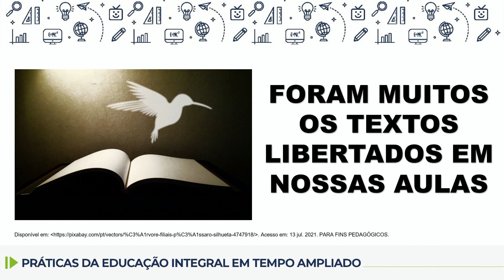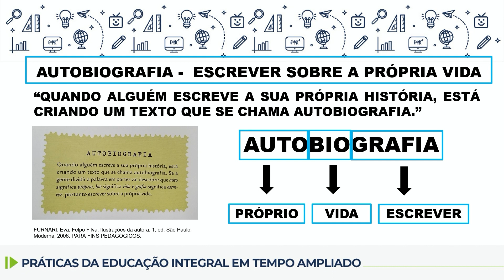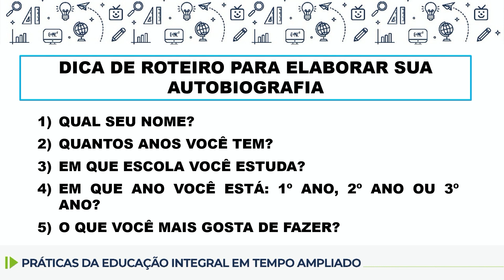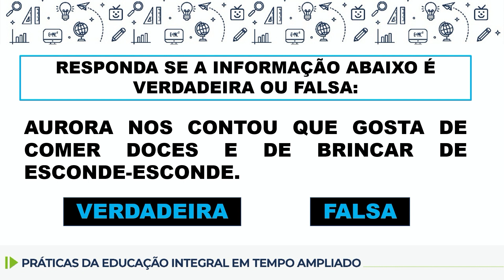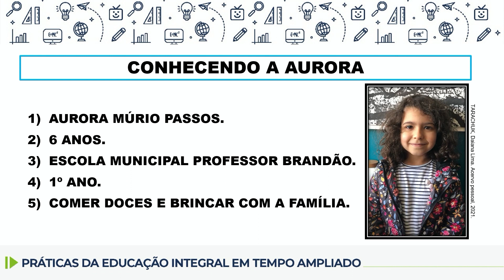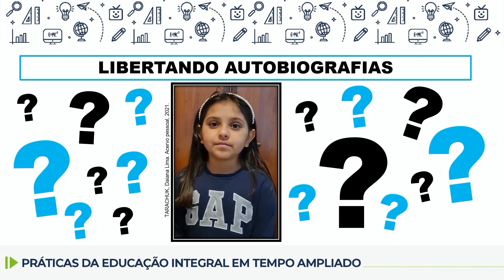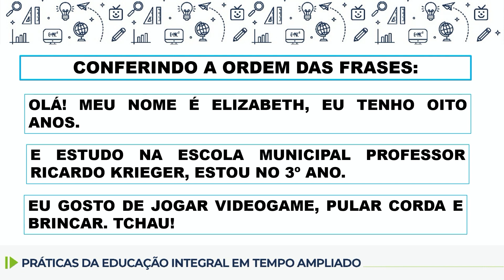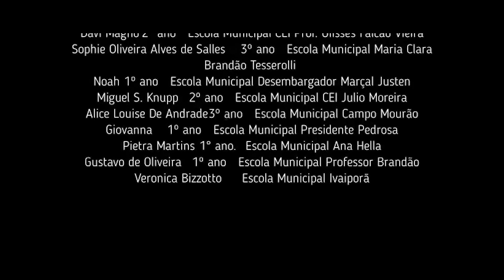Práticas de Língua Portuguesa - 3.º ano - aula 37 - 08/12